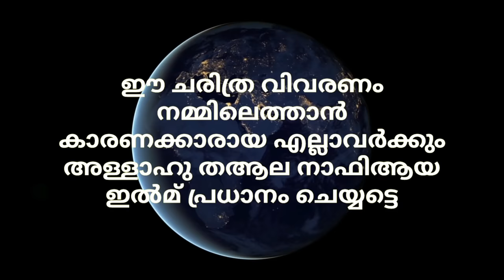MASJID AL AQSA HISTORY MALAYALAM, എന്ത്കൊണ്ട് മുസ്ലീങ്ങൾ ഖുദ്സിനെ ഇത്രയും സ്നേഹിക്കുന്നു, YAAZ MEDIA